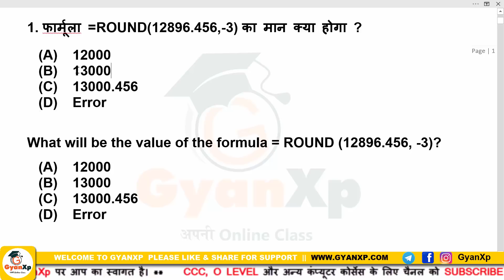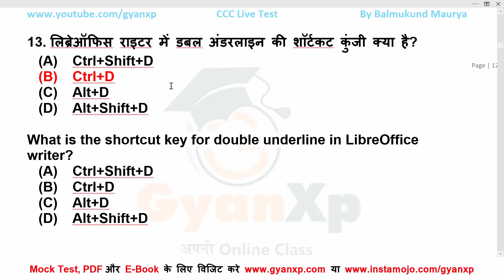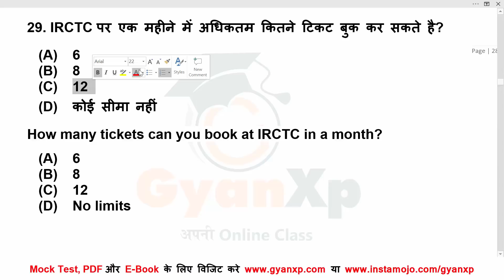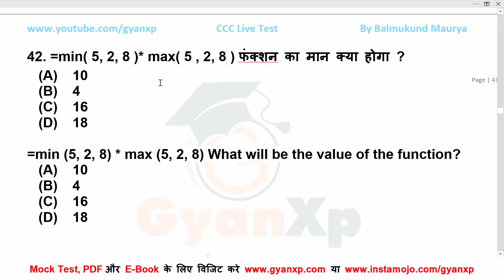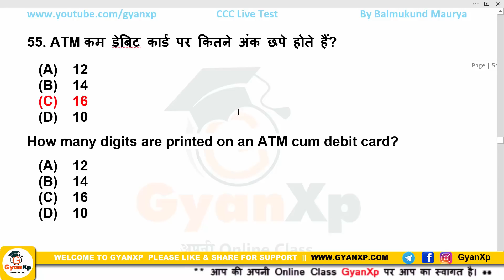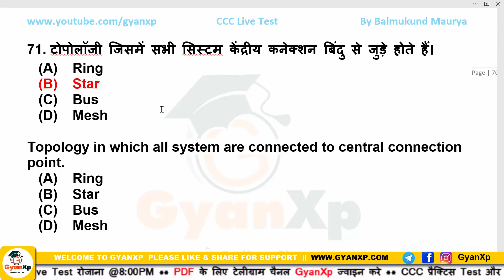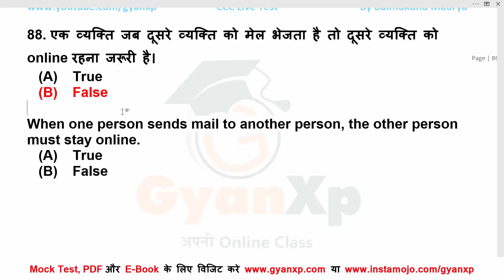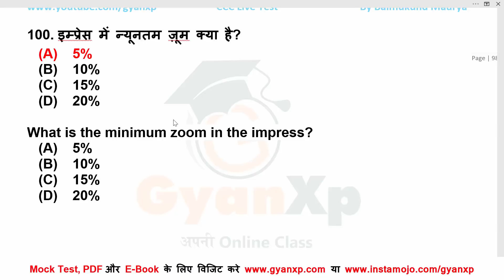CCC Model Paper Nov-Dec 2020 || CCC New Syllabus पर आधारित || CCC Exam | 100 CCC Important Questions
CCC Model Paper Nov-Dec 2020 : Important Questions for CCC Exam. एग्जाम से पहले जरूर देखे। सभी Questions हिंदी और इंग्लिश में दिए गए है। सभी प्रश्न CCC New Syllabus पर आधारित है।